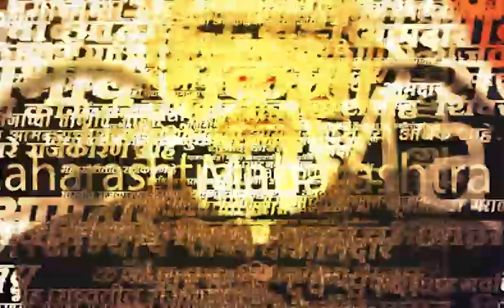Jalgaon | Eknath Shinde Speech in News | या कार्यक्रमानंतर अजून एक कार्यक्रम सुरू करणार - शिंदे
Jalgaon | Eknath Shinde Speech in Shasan Aplya Dari News | या कार्यक्रमानंतर अजून एक कार्यक्रम सुरू करणार, शिंदेंची माहिती